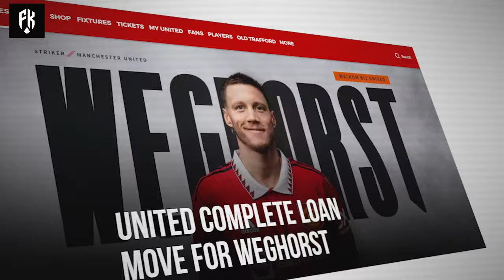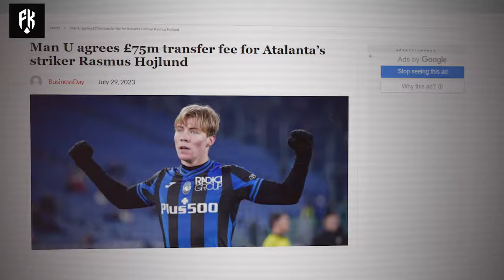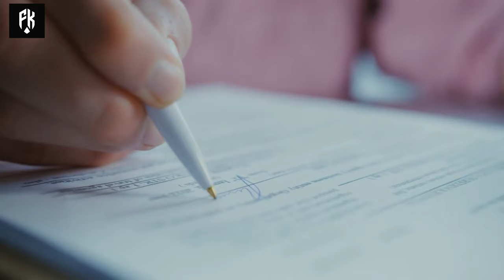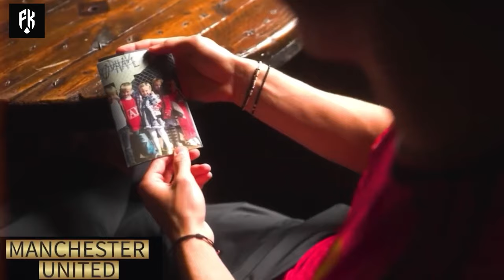RASMUS HØJLUND 👹 - The Incredible Story Of The Danish Giant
In this video, we’ll be looking at Rasmus Hojlund and his story so far and how well he could fit in the English Premier League. Lets dive into it !